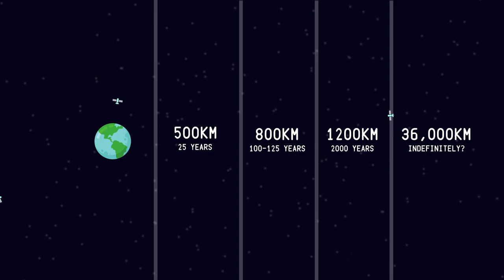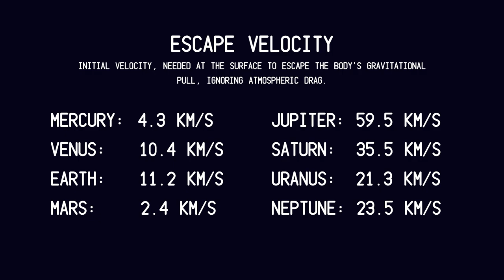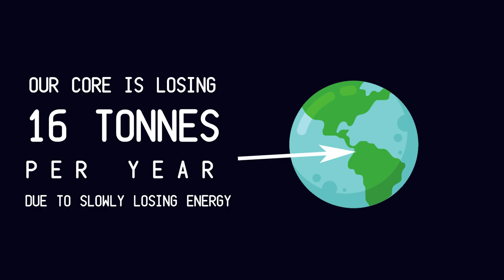Is Earth Getting Heavier or Lighter?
You’ve probably seen a shooting star burning up in our atmosphere, which in turn would imply that mass is being added to earth due to the meteorite coming from outside of Earth and adding its dust and whatever makes it down to Earth's surface to our overall mass.

But we also shoot rockets and satellites off into space, so is Earth gaining or losing mass over time, and what causes it?

Chapters:
0:00 - Introduction
0:21 - Misconception
0:33 - Space Dust
0:59 - Rising temperatures
1:17 - Rockets/satellites
1:40 - Orbit levels on Earth
1:57 - Hydrogen/Helium Loss
2:15 - Jeans Escape
3:14 - Cooling core
3:28 - Outro